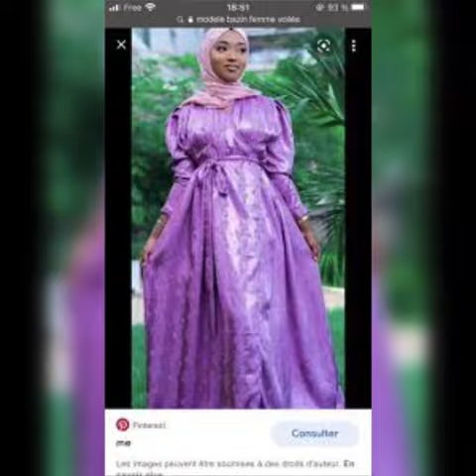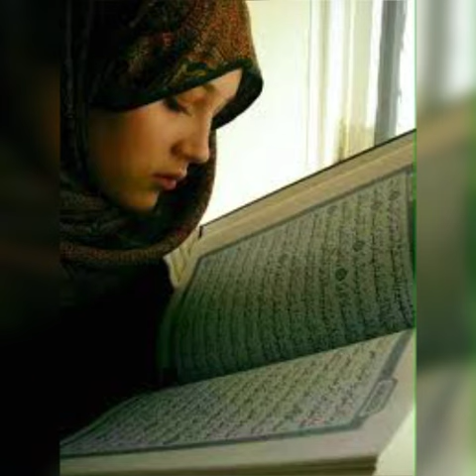MARIAGE MUSULAN : SADIO MANÈ LE BON EXEMPLE / SEYDINA OUSMANE DRAME…